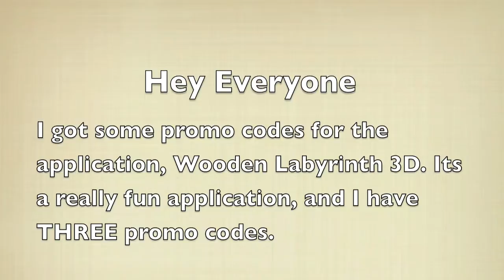Another Giveaway!!!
EASY!